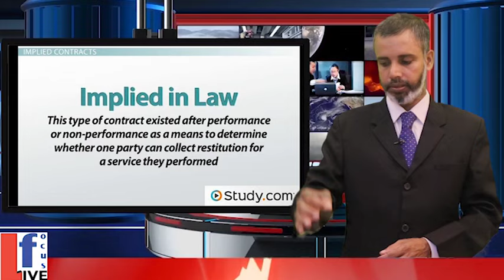നിങ്ങൾ ഒരു എഗ്രിമെന്റിൽ ഒപ്പിടുന്നുണ്ടെങ്കിൽ ഇത് നിർബന്ധമായും അറിഞ്ഞിരിക്കണം | PART -1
ധാരണപത്രത്തിൽ സാക്ഷികളെ ഒപ്പിടുവിക്കുന്നത് സ്വഭാവികമാണ് എന്നാൽ എഗ്രിമെന്റ് ലംഘിക്കപ്പെട്ടാൽ സാക്ഷി ഒപ്പിട്ടായാളെ പ്രതി പട്ടികയിൽ ചേർക്കാമോ..?